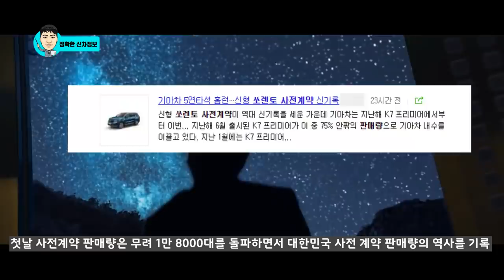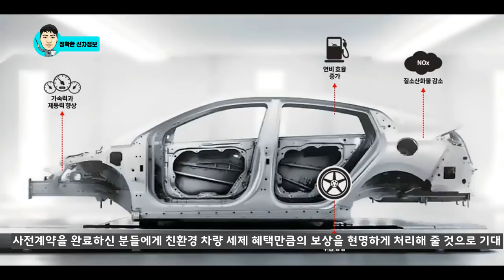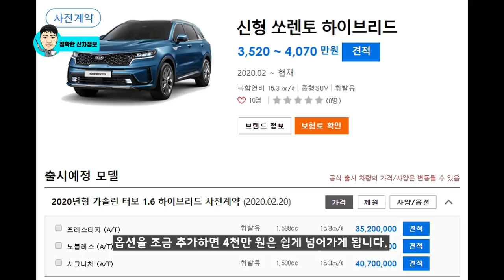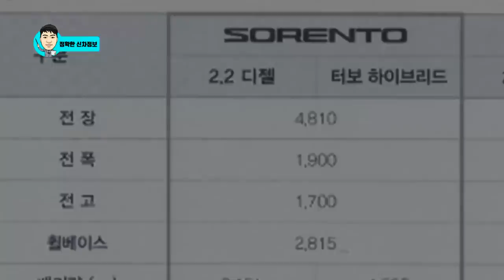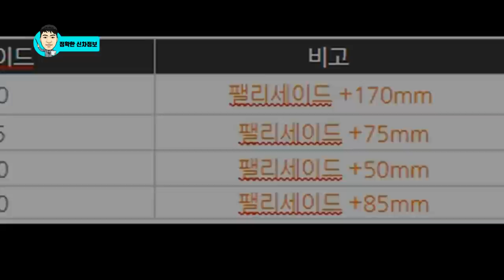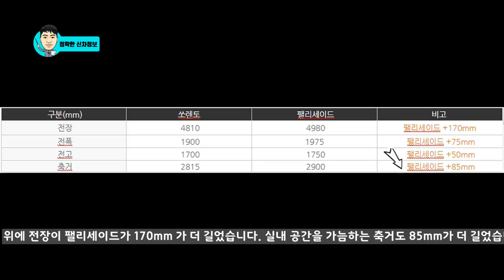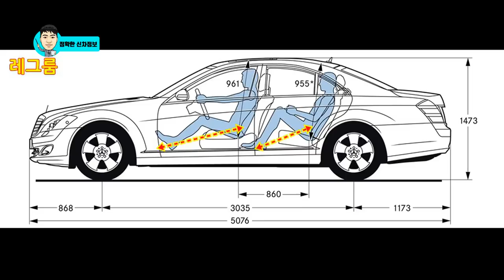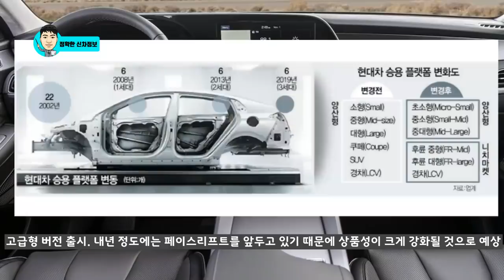쏘렌토 VS 팰리세이드 실내공간,가격 비교 분석! 패밀리 SUV 끝판왕! 4GEN SORENTO MQ4 VS PALISADE SUV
신형쏘렌토가 출시되고, 팰리세이드와 비교 문의가 많습니다.
두 차량은 중형 SUV와 대형 SUV인데, 쏘렌토를 구입할 가격에 조금 보태면 대형 SUV 팰리세이드를 구입할 수 있기 때문입니다.
차이점을 알면 쉽게 비교할 수 있는데 첫 번째 비교에서는 제원과 실내 공간(레그룸 등)을 세부적으로 비교해 드리겠습니다.

# 4세대 쏘렌토와 관련해서 세부적인 소식은 하단 영상을 통해서 참고하세요!